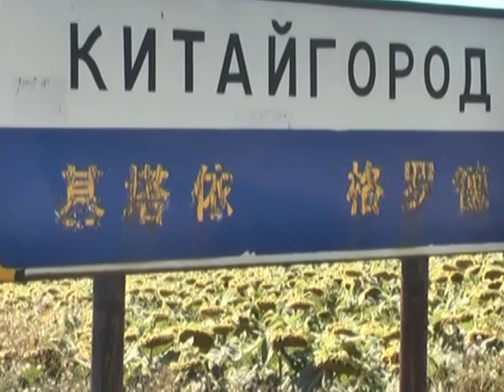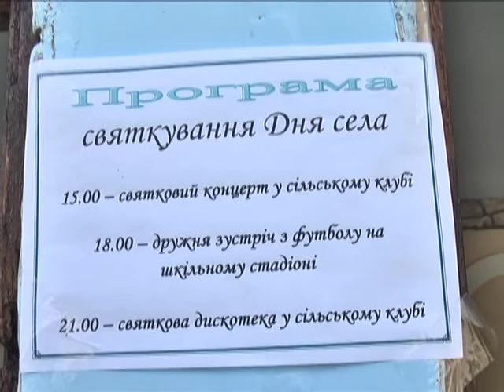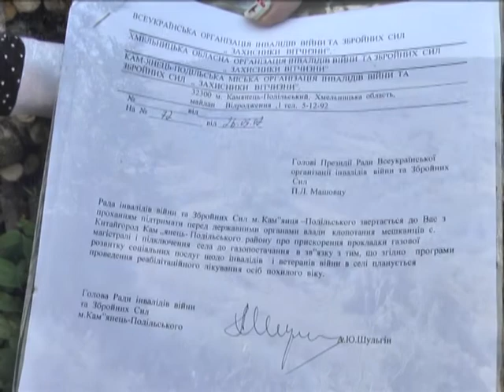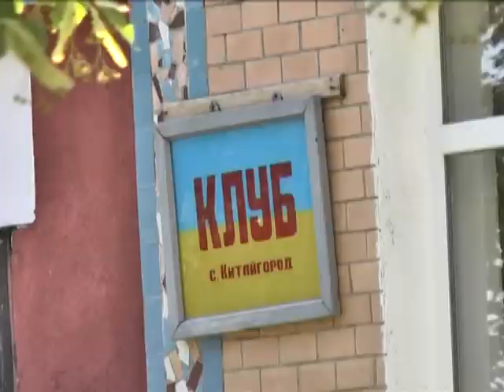Село і люди (Китайгород) 14.08.17